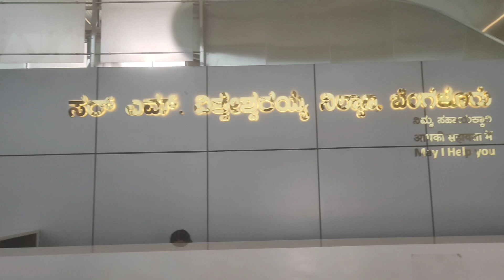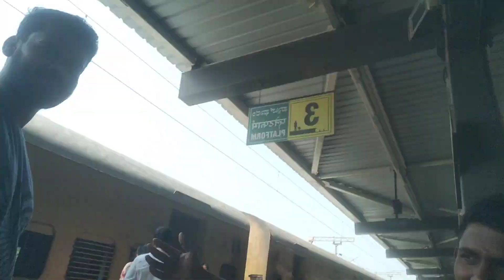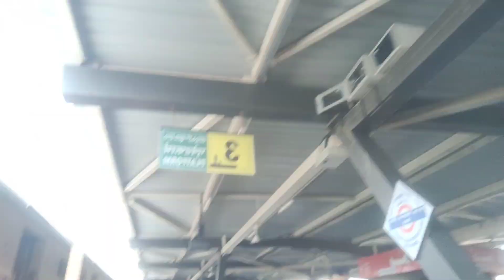Tirupati Trip Tumba Enjoy Madidvi it's a super dooper journey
credits  : destroyer of worlds
               Aaron Hibell